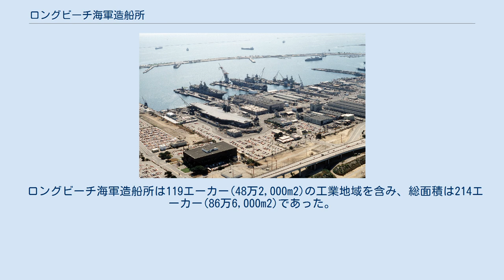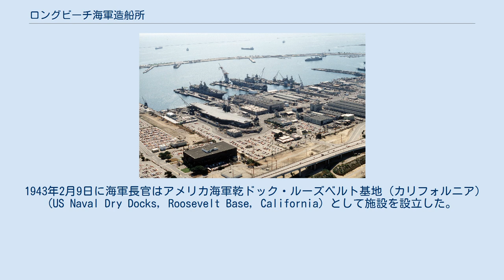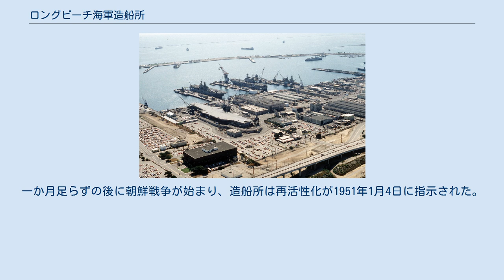ロングビーチ海軍造船所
ロングビーチ海軍造船所、1993年 ロングビーチ海軍造船所 (Long Beach Naval Shipyard) は、カリフォルニア州ロサンゼルスに所在したアメリカ海軍の造船所（海軍工廠）。
1997年に閉鎖された。
ロサンゼルスのサンペドロ地区とロングビーチ市街の間にあるターミナル島に所在し、ロサンゼルス国際空港南方23マイルの地点にあった。
 ロングビーチ海軍造船所は119エーカー(48万2,000m2)の工業地域を含み、総面積は214エーカー(86万6,000m2)であった。
120の恒久施設、39の半恒久建築物、6つの仮設建築物、計165の施設を保有していた。
17の異なった工場作業領域と240万ft2(22万3,000m2)に及ぶ建築用敷地があり、造船所には3基の乾ドックおよび5つの工業埠頭が存在した。
また、1万2307フィート(3.8km)の船舶停泊スペースを持ち、陸上クレーンは25トンから67トン、浮きクレーンは25トンから112トンまでの貨物を取り扱うことができた。
 第二次世界大戦の間、乾ドックではタンカー、貨物船、輸送船、駆逐艦、巡洋艦と言った艦艇の定時修理および戦闘による損傷の修理を行った。
1945年8月には雇用する労働者の数が16,091人に達した。
 1943年2月9日に海軍長官はアメリカ海軍乾ドック・ルーズベルト基地（カリフォルニア）(US Naval Dry Docks, Roosevelt Base, California) として施設を設立した。
1945年11月30日に名称はターミナル島海軍造船所 (Terminal Island Naval Shipyard) に変更され、1948年3月にはロングビーチ海軍造船所 (Long Beach Naval Shipyard) へ変更された。
 ロングビーチ海軍造船所は全ての通常動力艦艇に対して鋼板、ボイラー、艤装および電子装置、電装、絶縁、被覆、火砲、サンドブラスト、溶接、機械加工、木工、塗装、配管その他の加工を行う設備と能力を備えており、水上艦に対するオーバーホールおよび修理を行った。
 ロングビーチ海軍造船所は1950年6月1日に不活性状態に置かれた。
一か月足らずの後に朝鮮戦争が始まり、造船所は再活性化が1951年1月4日に指示された。